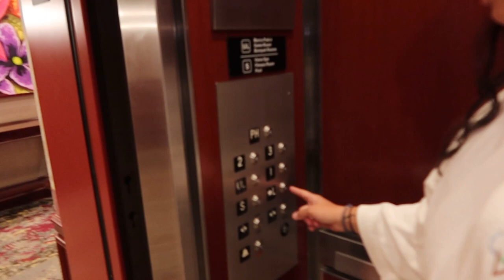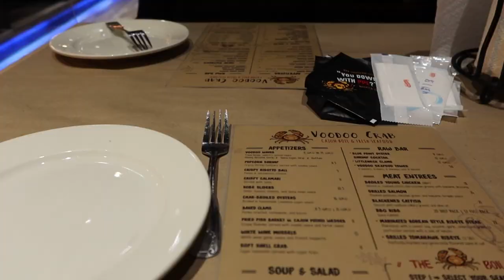3 YEAR ANNIVERSARY VLOG I She loved it!!❤️ 11.05.2021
Turn our notifications 🔔 ON so you never miss a video!!

✔︎ Follow us⤵️

♡ Lisha's Insta: @iamlishadiamond

♡ V's Insta: @iamvdiamond

WE LOVE ALL OUR SUPPORTERS ❤️